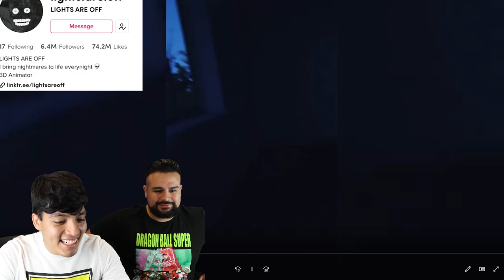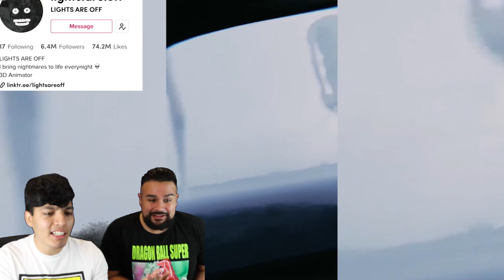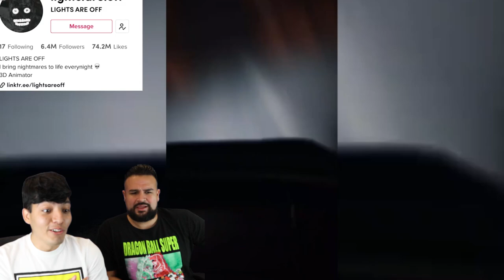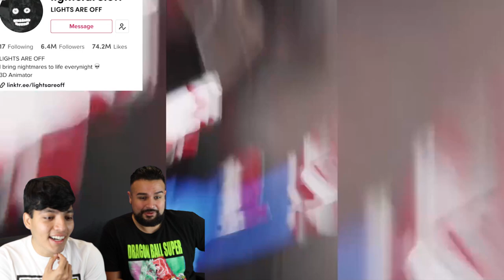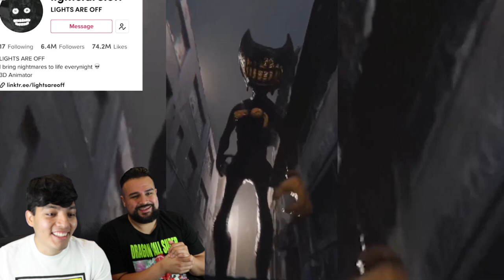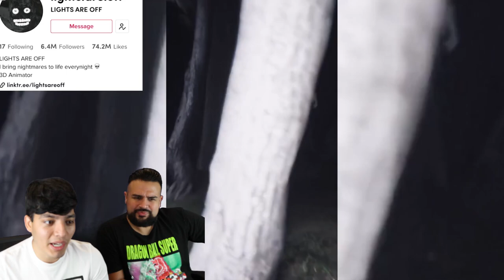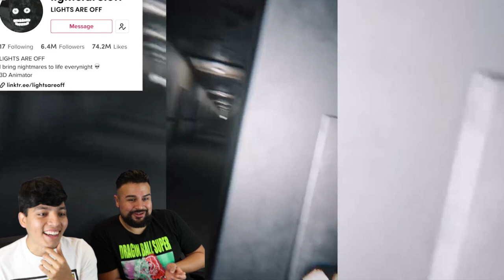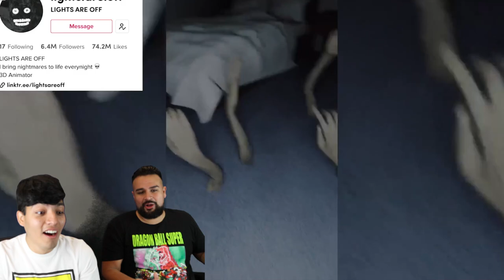SCARY TIKTOK.EXE | REACTING TO HORROR VIDEOS THAT WILL GIVE YOU NIGHTMARES | DO NOT WATCH ALONE!!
We gathered some of the scariest videos on TikTok, and wow, we will now be having nightmares lol